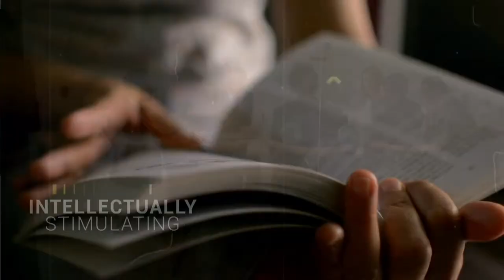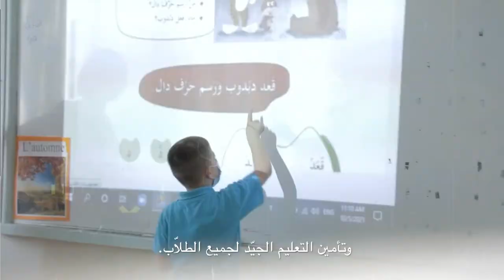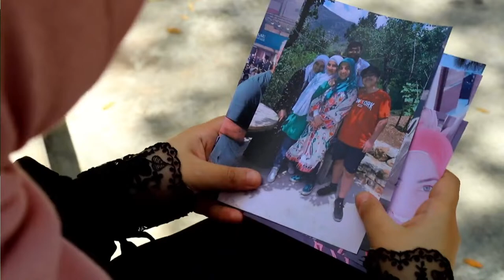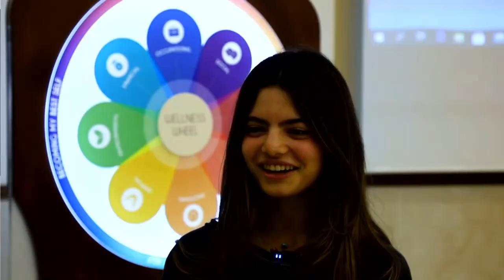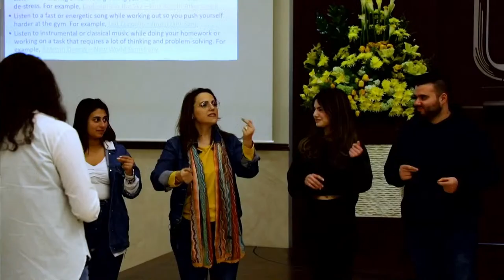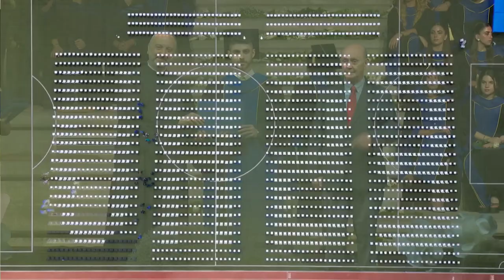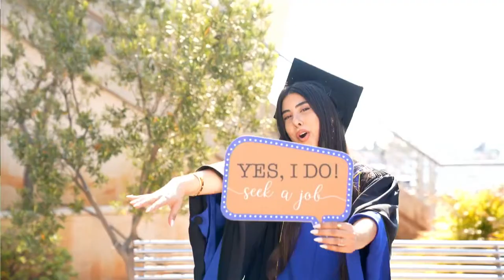Antonine University | Commencement Ceremony – Class of 2023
Honoring the Class of 2023!